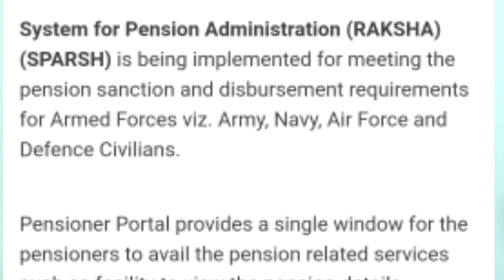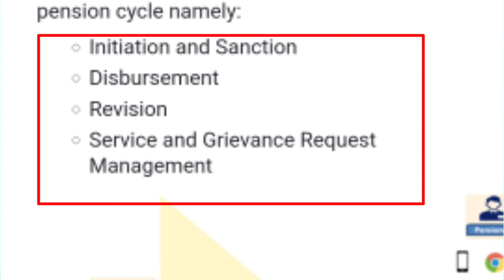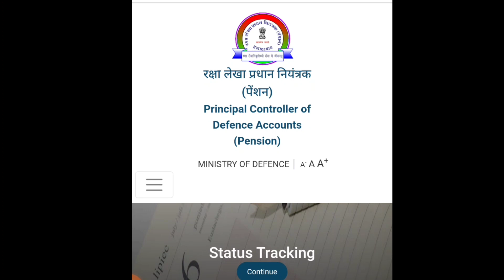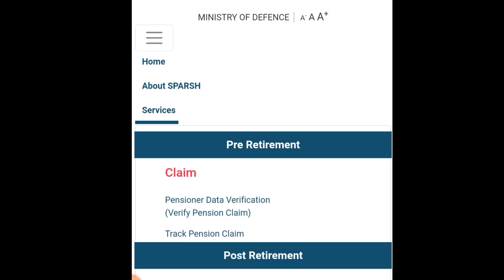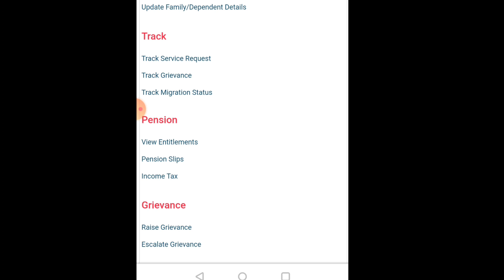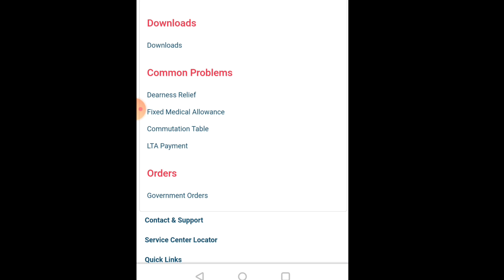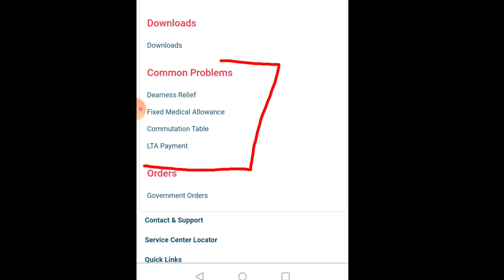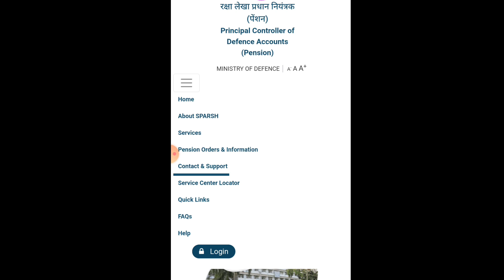sparsh pension portal//sparsh se ppo download kaise kare//sparsh//pension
stock market//sharemarket//how to invest in stocks market

जीवन प्रमाण पत्र ऑनलाइन//life certificate for pensioners online//jivan pramanpatra online kaise kare

आर्मी पैरा किट बैग विथ ऑल फैसिलिटी

the secret book review//thesecret//rahasya//sainikmantra

द सिक्रेट हिंदी वर्जन बुक

आर्मी पैरा हाई एंकल बूट

रिच डैड पूअर डैड हिंदी बुक

स्टायलिष्ट आर्मी लोगो ब्लैक टी शर्ट

pension news//pension//news//newsfordefence

commutation ke fayda//commutation of pension calculation//sainikmantra//commutation

DA DR latest news//DA DR latest update//sainikmantra//DADR//newsfordefence

sainik welfare //scheme//scholership for children//sainikmantra

सैनिक की पत्नि के अधिकार//sainikmantra//sainikwelfare

India Army fact//newsfordefence//sainikmantra

पेंशन कटौती का प्रस्ताव //pension praposal //newsfordedence//sainikmantra

newsfordefence//sainikmantra//sainikwelfare